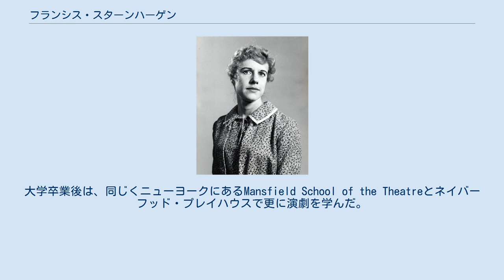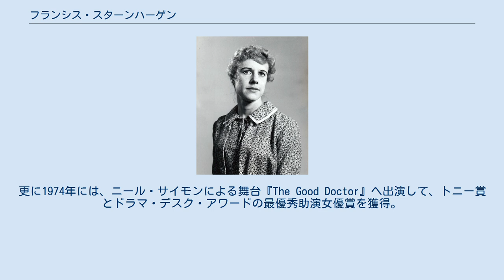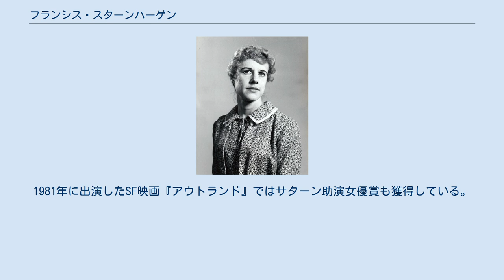フランシス・スターンハーゲン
フランシス・スターンハーゲン（Frances Sternhagen, 1930年1月13日 - ）は、アメリカ合衆国の女優である。
 1930年にワシントンD.C.に生まれる。
父ジョン・スターンハーゲンは連邦租税裁判所の判事だった一方、パートタイムで歌手としても活動していた。
ヴァージニア州の学校へ通った後に、ニューヨーク州にあるヴァッサー大学へ進学。
在学中に演劇クラブに所属。
所属時にはクラブの部長にも選出されている。
大学卒業後は、同じくニューヨークにあるMansfield School of the Theatreとネイバーフッド・プレイハウスで更に演劇を学んだ。
 演劇を学んだあとは、女優としてすぐに活動はせずに演劇教師としてマサチューセッツ州にあるミルトン・アカデミーで教壇に立った。
1948年に舞台劇『ガラスの動物園』と『ガス塔』で舞台デビューを果たす。
1955年には『The Skin of Our Teeth』という作品でブロードウェイデビューも飾った。
同年にオフ・ブロードウェイ、テレビデビューも果たして、翌年にオフ・ブロードウェイ劇の同演目においてオビー賞を獲得した。
1967年には、ニューヨークの高校を舞台にした青春映画の『下り階段をのぼれ』で映画デビューも果たした。
更に1974年には、ニール・サイモンによる舞台『The Good Doctor』へ出演して、トニー賞とドラマ・デスク・アワードの最優秀助演女優賞を獲得。
1995年にもトニー賞を獲得し、これまで同賞には5度ノミネートされている。
映画デビュー後は、徐々に映画への露出も増えていき、日本でもキャシー・ベイツ、ジェームズ・カーン主演の『ミザリー』において、正義感の強い保安官の妻としても知られている。
1981年に出演したSF映画『アウトランド』ではサターン助演女優賞も獲得している。
 これまでスティーヴン・キングが原作の作品に起用されたことが多く、これまで『ミザリー』をはじめ、フランク・ダラボン監督の『ミスト』のほか、1995年にはキングの小説『Dolores Claiborne』のオーディオブックの主役も務めている。